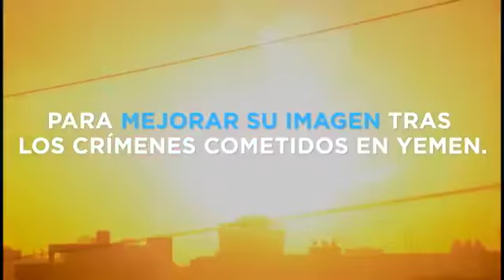ARABIA SAUDÍ PAGA PARA LAVAR SU IMAGEN EN EL MUNDO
Arabia Saudí ha pactado con una empresa mejorar su imagen en el mundo tras los crímenes cometidos en Yemen.